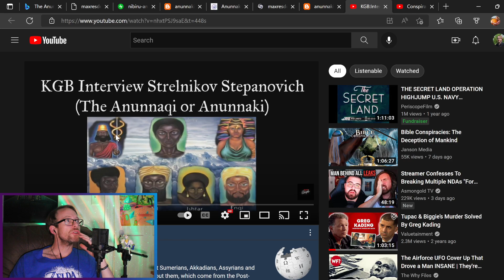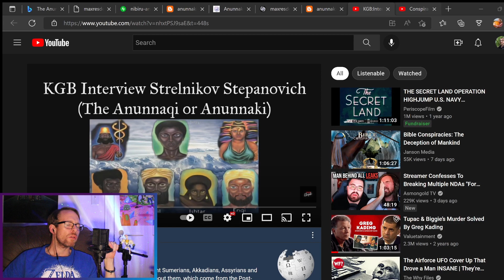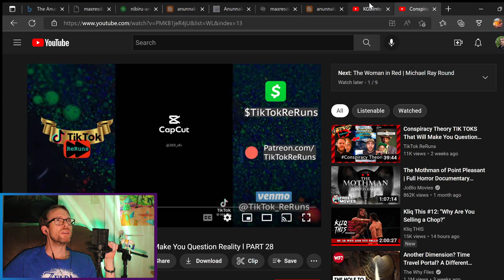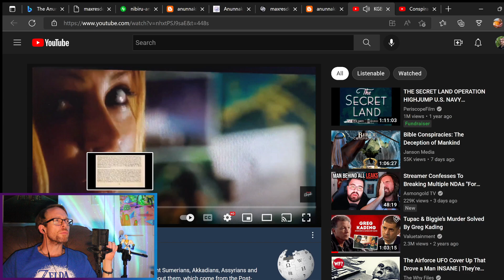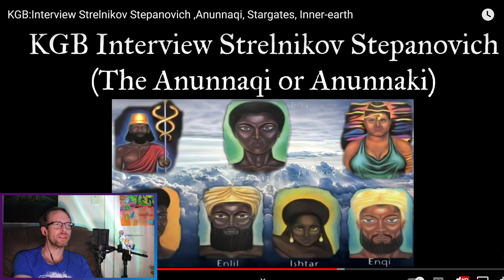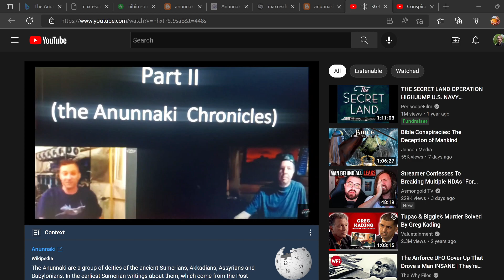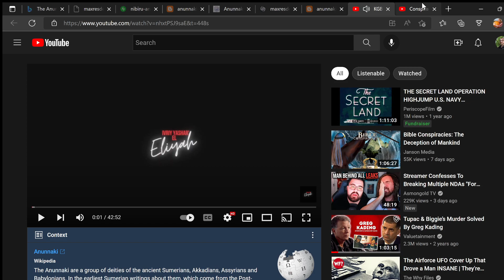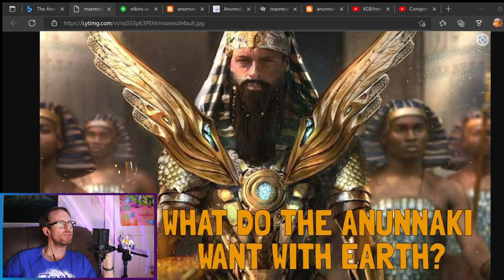🔴😱 What do the Anunnaki want with Earth? (KGB: Interview Strelnikov Stepanovich) 𓃥𓂀